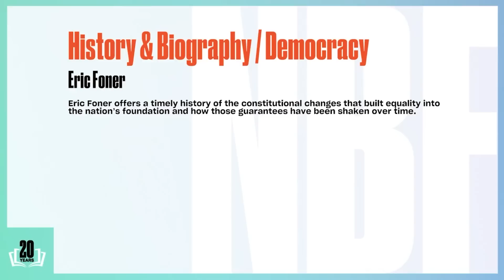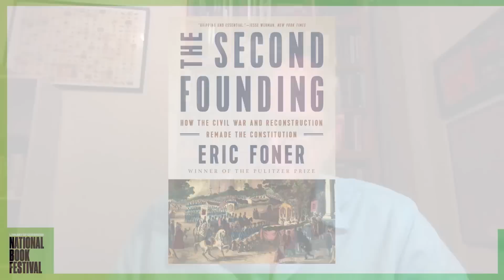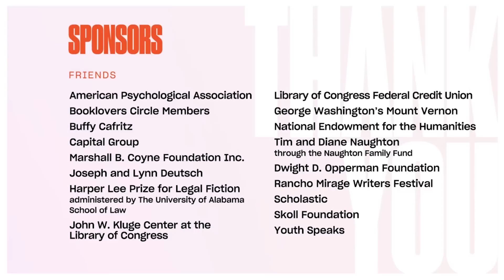Eric Foner: 2020 National Book Festival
From the Pulitzer Prize-winning scholar Eric Foner, “The Second Founding: How the Civil War and Reconstruction Remade the Constitution” (Norton) is a timely history of the constitutional changes that built equality into the nation’s foundation and how those guarantees have been shaken over time. “The Second Founding” launches at the Festival.